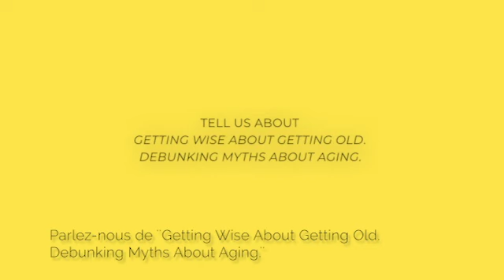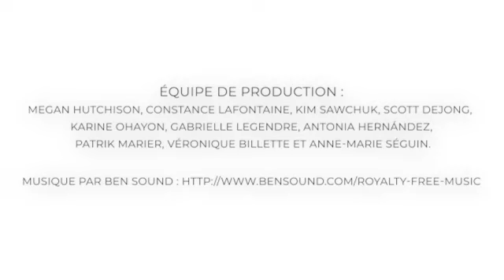Lancement du livre : "Getting Wise about Getting Old. Debunking Myths about Aging"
Patrik Marier, co-éditeur des livres et directeur scientifique du CREGÉS, présente la raison d’être du livre et des capsules vidéo. Pour plus d’information et vous procurez les livres, visitez

Ces capsules ont été réalisées par le projet Ageing + Communication + Technologies (ACT), en collaboration avec le CREGÉS et l'Équipe VIES.